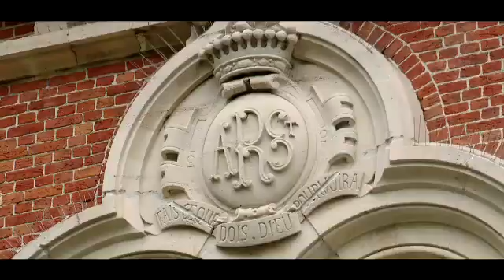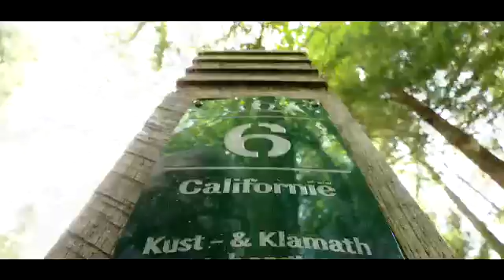2020 - kasteel de robiano teruren - hertenbergstraat - reportage van ring tv